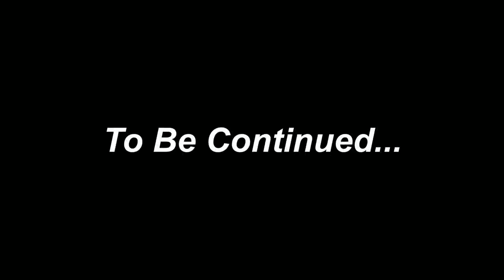Pacman Watermelon vs Baby Monkey and Cow Duck Cartoon Temple Run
Duck,horse,Gorilla,Cow,Tiger,Lion,Elephant,dog,cat,chicken Guess The Right Door ESCAPE ROOM CHALLENGE Animals Tire Game

 • Pacman Watermelon...  .